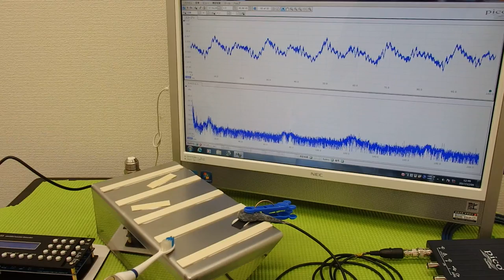‹メガヘルツ›の超音波発振制御技術 ultrasonic-labo